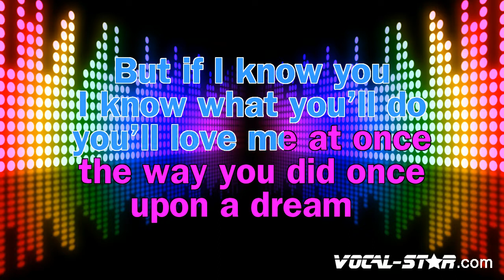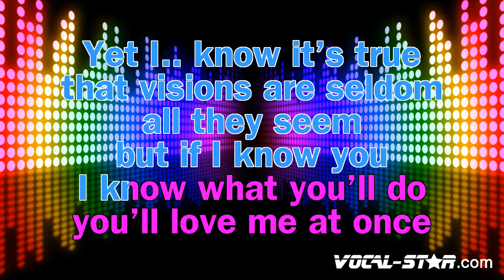Sleeping Beauty - Once Upon A Dream (with lead vocals) (Karaoke Version) with Lyrics HD Vocal-Star